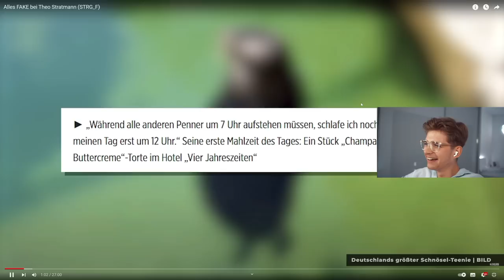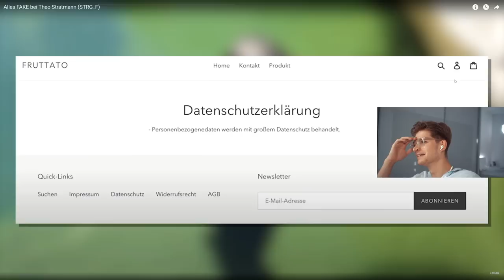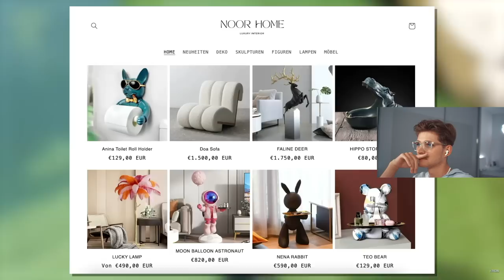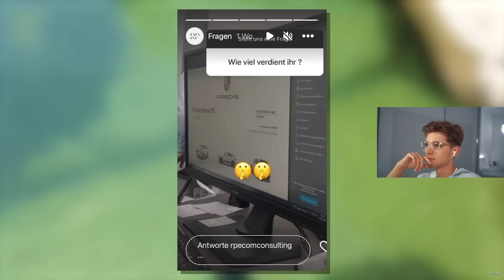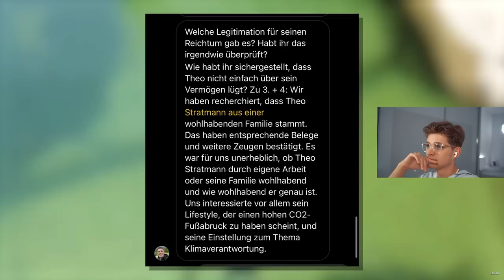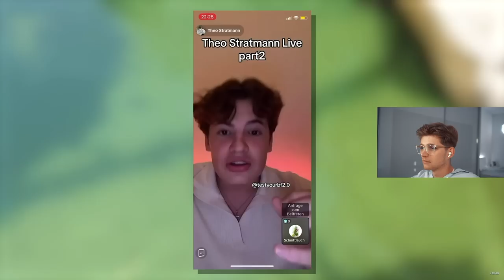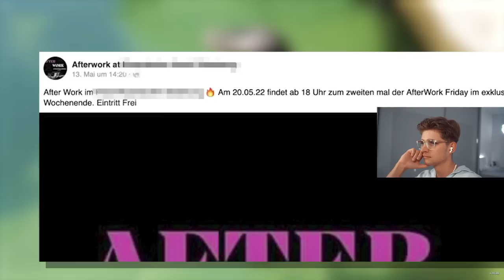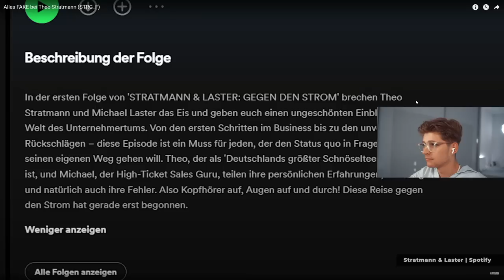Theo Startmann ist EIN FAKE | Ton Verändert Reaktion